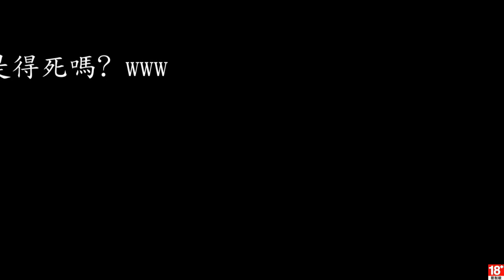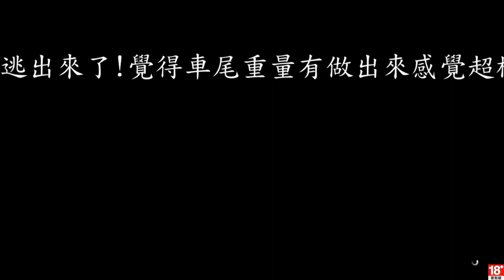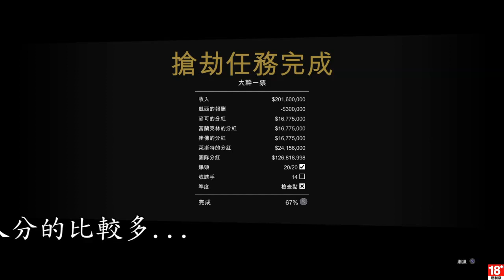[GTA5] Grand Theft Auto V 大幹一票聯合儲蓄搶劫